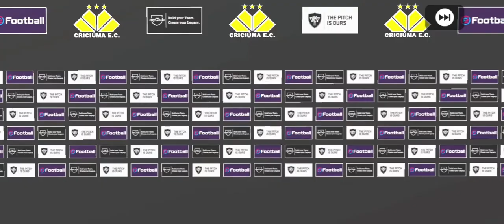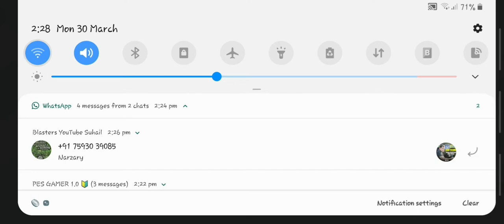SPENDING 470K GP FOR BOX DRAW/ WHAT'S GOING ON HERE / എൻറെ അമ്മേ! വട്ടായെല്ലോ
BEST BOX DRAW IAM EVER OPENED